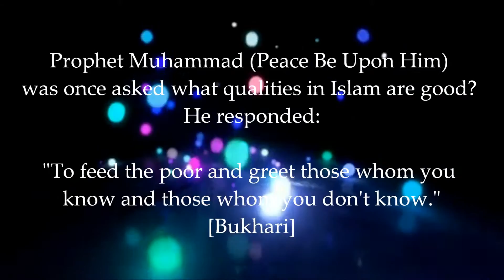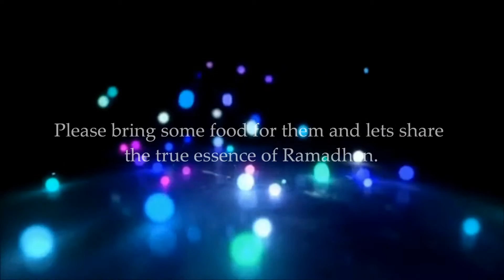Ramadhan for All [TRAILER] - Dewsbury, Friday 17th August 2012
In this blessed month, lets not forget the needy and homeless who go days or even weeks without a proper meal.

Prophet Muhammad (Peace Be Upon Him) was once asked what qualities in Islam are good? He responded:

"To feed the poor and greet those whom you know and those whom you don't know." [Bukhari]

DATE: Friday 17th August
TIME: 3:30pm onwards
VENUE: Mochachinos (Opp Market)
4 Crackenedge Lane
Town Centre
Dewsbury
WF13 1PT

Please bring some food  for them and lets share the true essence of Ramadhan.

Brother Arshad
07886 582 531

Help us build a better loving Community!